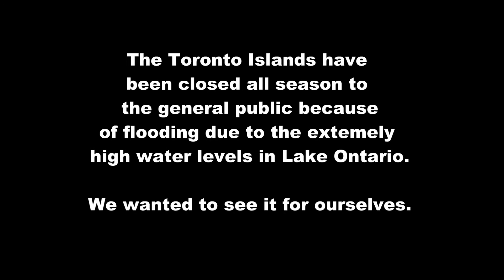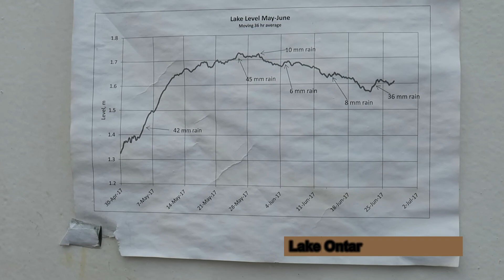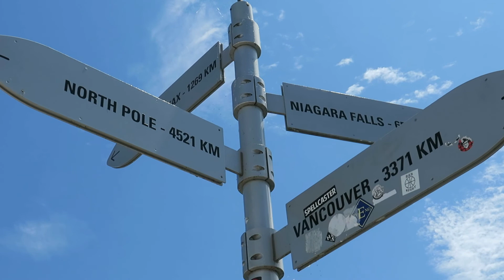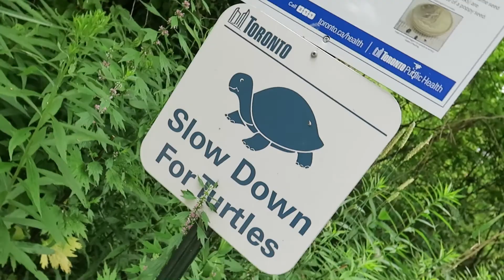Exploring Toronto Islands, closed due to flooding -- 2017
That time in 2007 when the Toronto Islands flooded and we went to take a look.
This is our adventure...